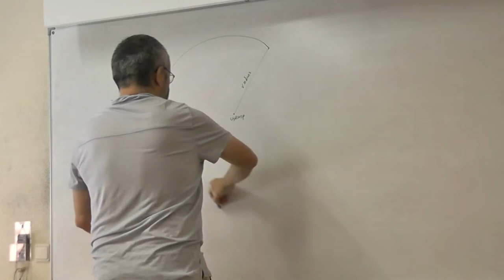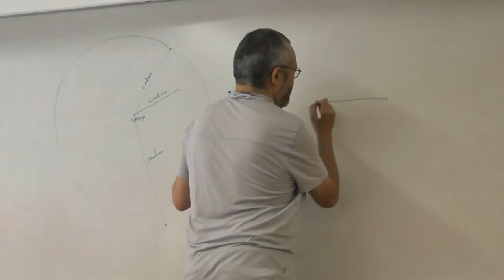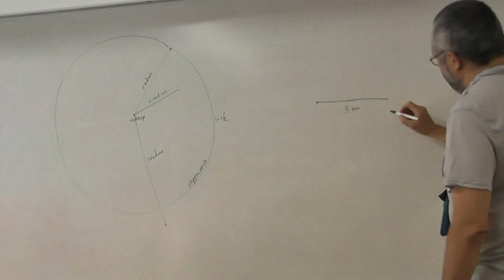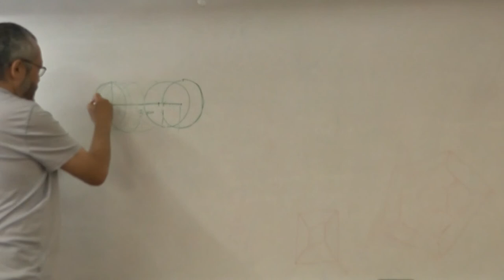54 Окружность и круг